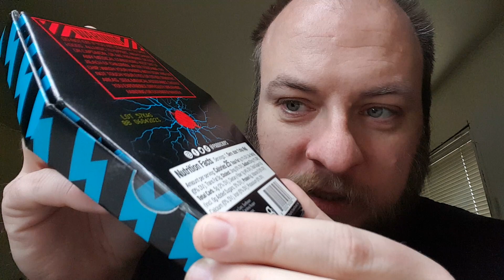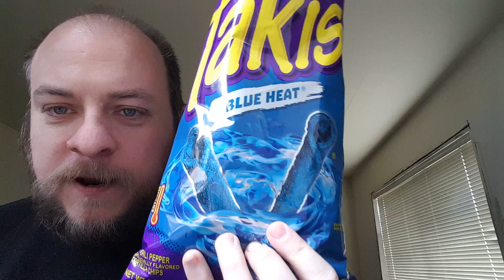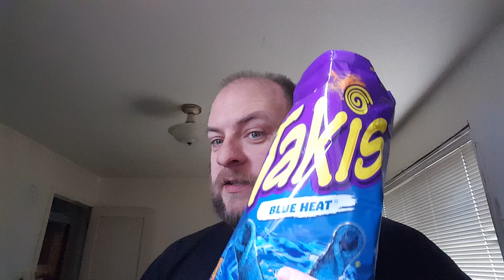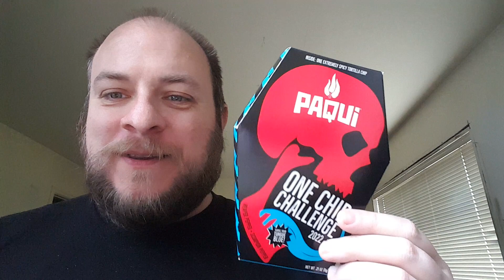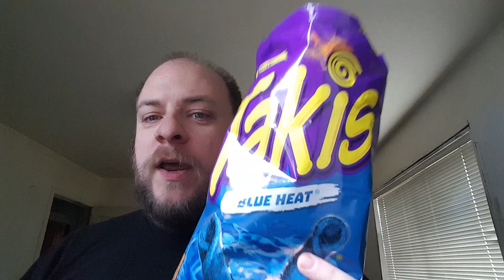talking about hot chips and such